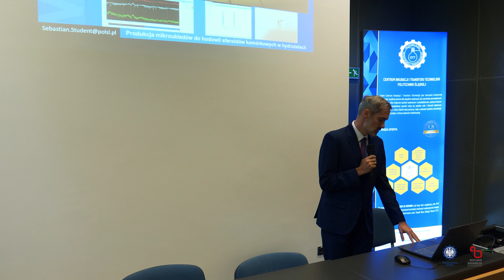Naukowcy z Politechniki Śląskiej testują leki na raka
W Centrum Inkubacji i Transferu Technologii odbyła się pierwsza z cyklu konferencji przedstawiających innowacyjne projekty badawcze naukowców z Politechniki Śląskiej. Cykl "Top 100 Innowacji Politechniki Śląskiej" rozpoczął dr hab. inż., prof. PŚ Sebastian Student - dyrektor Centrum Biotechnologii, który opowiedział o platformie testującej leki m.in. zwalczające nowotwory.

IUC8BUSG1EUHIWMB